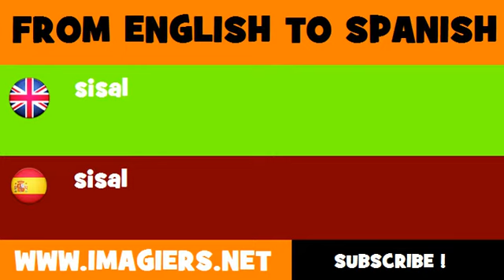FROM ENGLISH TO SPANISH = sisal